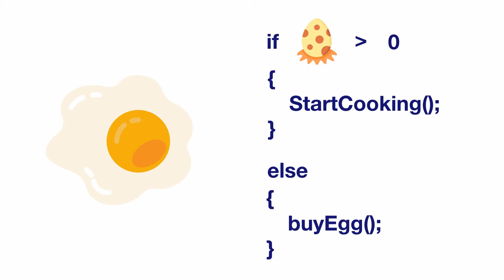Mengenal Programming Language — Cara Menjadi Programmer #3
Hi people with the spirit of learning, ketika kita memiliki beberapa ide untuk dijadikan program dalam aplikasi. Maka kita perlu menggunakan bahasa pemrograman atau Programming Language.

Karena nantinya ialah yang akan membantu kita untuk dapat berinteraksi dengan komputer kita bedasarkan dari algoritma yang kita bangun sebelumnya.